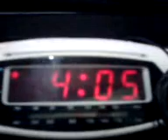Golpe Estado Honduras, Noticias de Ultima Hora el dia del Fascismo 22 septiembre, 2009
El canal del pueblo de Honduras, Canal TV 36 Cholusat Sur, del periodista valiente Esdras Amado Lopez ha sufrido todo tipo de atentados criminales del gobierno de facto! En esta ocasion se quedo sin imagen, unicamente sonido, debido a los multiples atentados de los golpistas